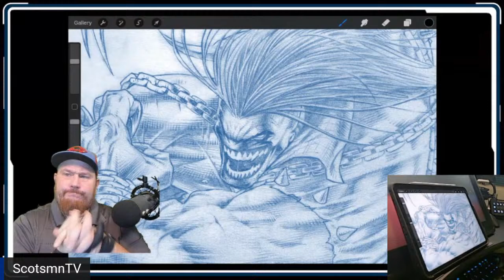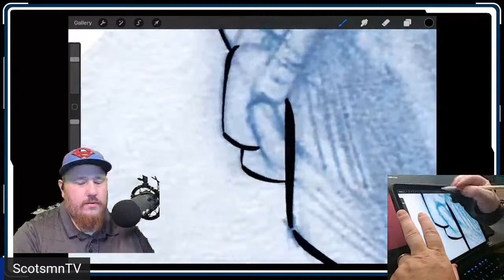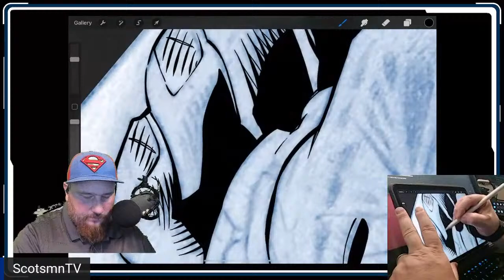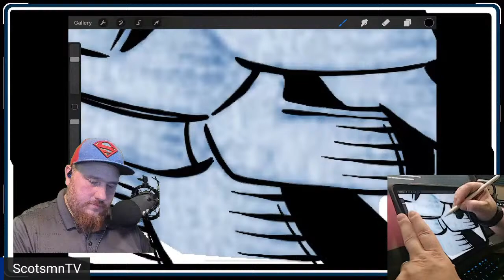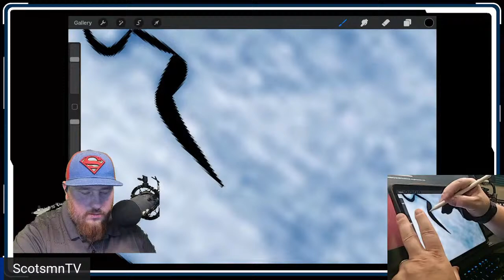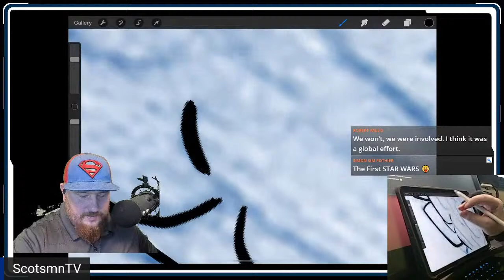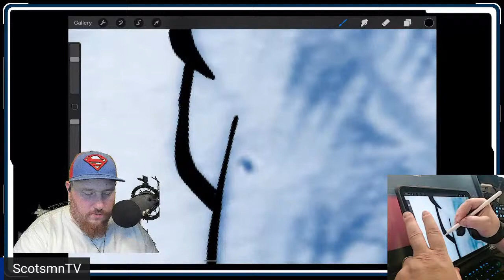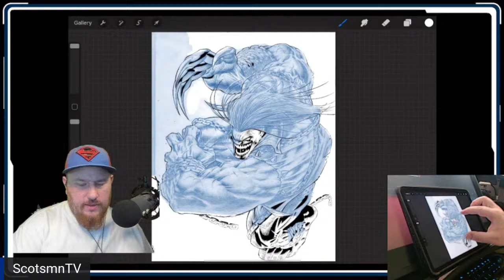Black and Brew - Ep003 - Pitt - Rob Willis